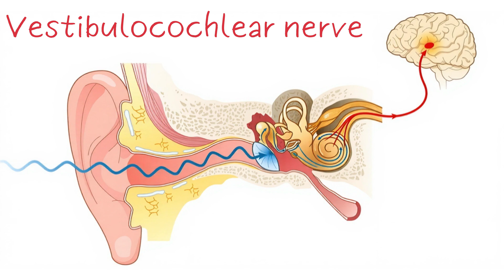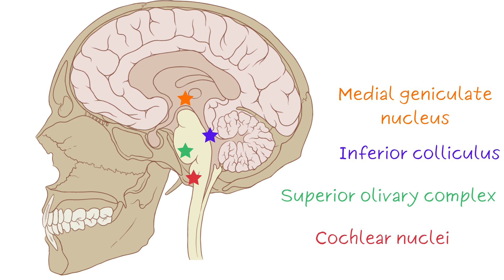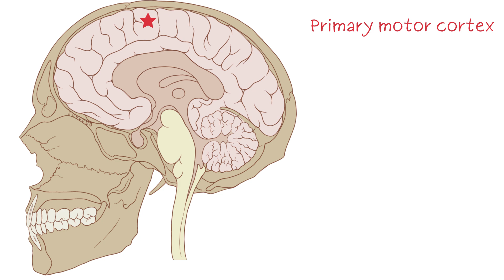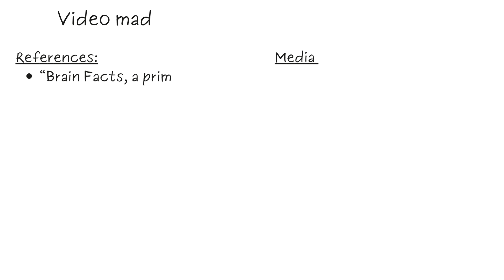The Science Behind Earworms: How Music Sneaks Into Your Brain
Ever had a song stuck in your head that just won’t stop playing? That’s an earworm, and it’s not random. It's actually the interplay of different parts of your brain.

Explore the science behind why catchy tunes sometimes loop in our minds nonstop. Discover how your ears process sound, how your brain links music with memory and emotion, and how melodies, memory, dopamine, and rhythm make a song unforgettable.

Created by Vishakha Rao